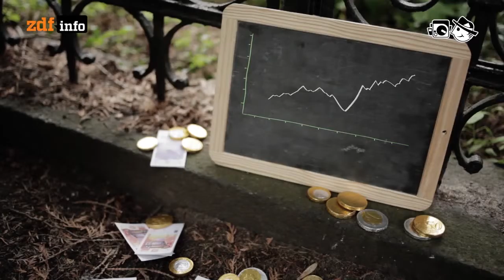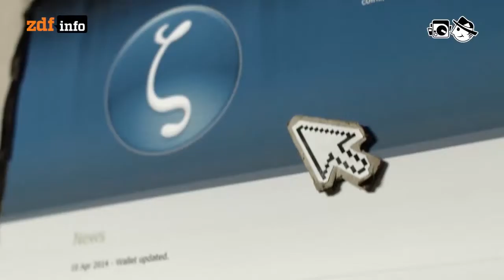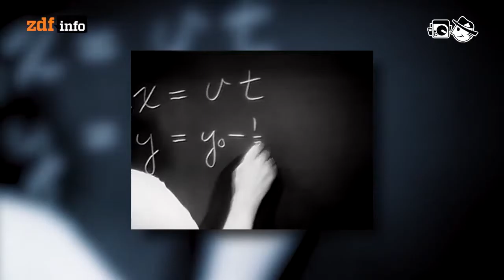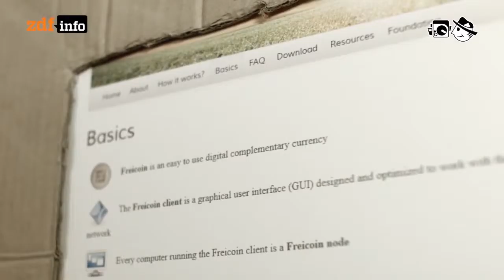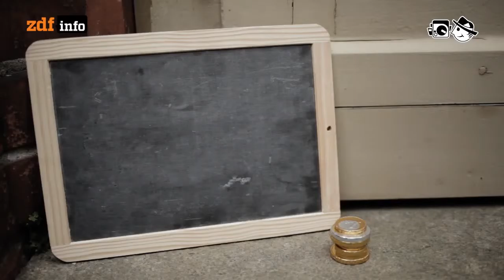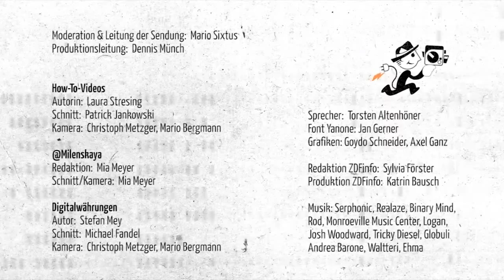Krypto Währungen und die Zukunft - elektronischer Reporter berichtet (ZDF)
After this Videos you understand the difference between a Coin in a Backoffice and a real Currency at the Exchange!

We have new digital Currency called CapriCoin will change the world! Not only a "Coin" - serious and listed on the worldwide Exchanges like Blockchian Register - search for CapriCoin - only Crypto Currencies that are listed here has a real Blockchain and is serious.

The future of payment is Mobile banking with a App on the Smartphone. This year 30 percent from all payments worldwide are Mobile Banking! Paypal boss David Marcus says that in only four years no paypal and no credit card is used in large cities. Only Mobile Payment! Till 2050 the population worldwide will be 9 billion Humans - and 70 percent from this 9 Billion lives in big cities. BAM!

Do you notice what if you read this?

Our Company has a Crypto Currency (digital money) which is listed on the Exchanges and offers very high security. Then there is the inflation protection and protection against expropriation by crises. The whole is rounded off with a mobile payment system that allows the customer a cashback and dealers toll-free payment processing plus customer loyalty program. USP in the field of digital disposable!

Approximately December 2016 we are so like a hurricane sweeping through the market for payment systems and crypto currencies. And it is quite possible that our networkers are very wealthy by the appreciation of the currency. Add to that a gigantic income by six different types of income that the network industry has never seen before.

Is that a reason for you to talk about a career with me?

frank "the bank"
VIZIONARY TOP LEADER